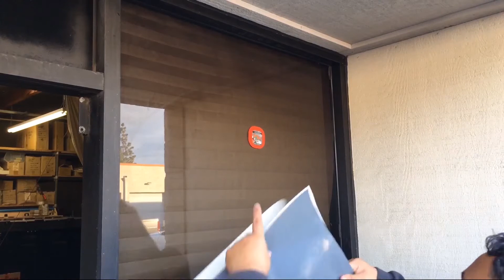Yellotools GeckoPatch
Yellotools GeckoPatch Microsuction-Backed Patches for Holding Magnets
Yellotools puts an ingenious spin on the everyday sign tool!
Micro-suction cup technology on the backer for these magnets allow an installer to make non-magnetic surfaces such as glass magnetic! Mount graphics easier than ever onto windows and vehicles!

The new GeckoPatch is perfect for use on non-metal surfaces such as vehicle panels, windows, aluminum, plastic, plexi-glass, etc. We've even used it on banner material! Non-adhesive, no glue, no residue!

Handy Features:
Extra set of hands for window applications!
Restore stickiness of the backer with soap and water rinse!
Available in 4 sizes:
Small - 2"x2" metal plate with a 5/8" border
Medium - 2"x4" metal plate with a 5/8" border
Large - 4"x4" metal plate with a 5/8" border
Flexi - has 4 Small GeckoPatches in one!